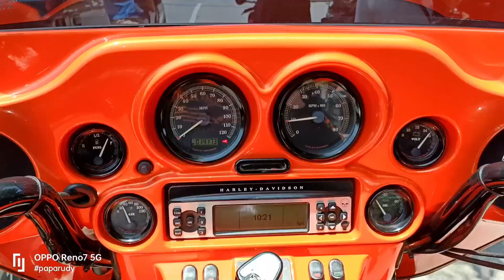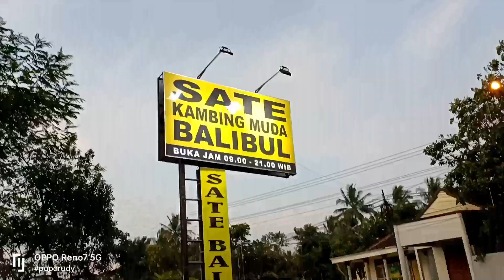Explore Jateng-ToL Kahyangan Magelang,Wisata Jawa Tengah Hits,Viral,bersama Gerombolan si Berat,Rame